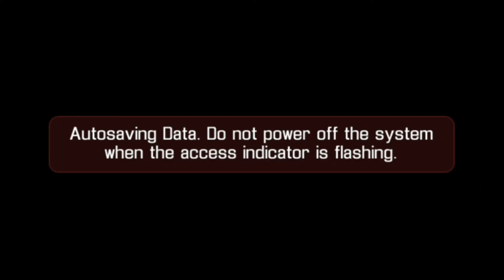Perburuan Dimulai - Ghostbusters the Video Game #1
Training dulu sebelum mulai game aslinya